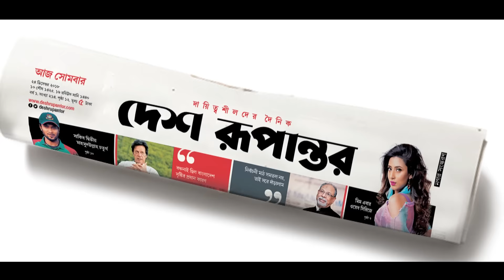deshrupantor TVC 28 sec